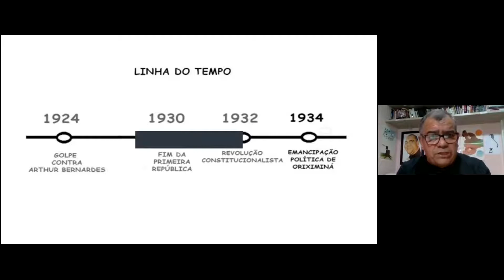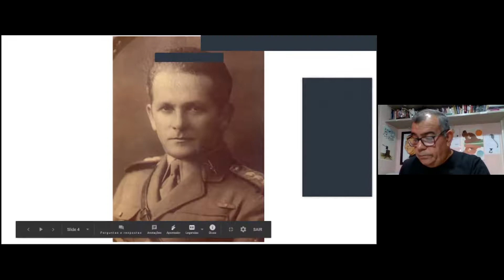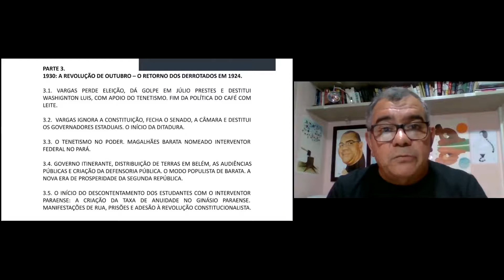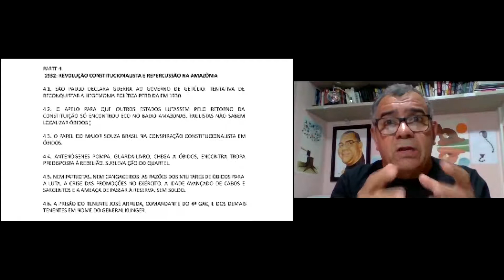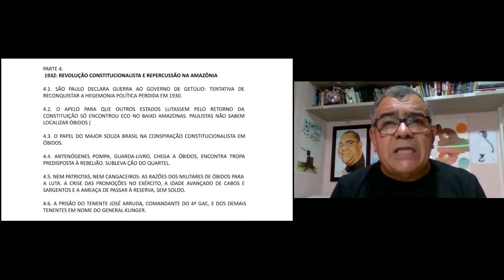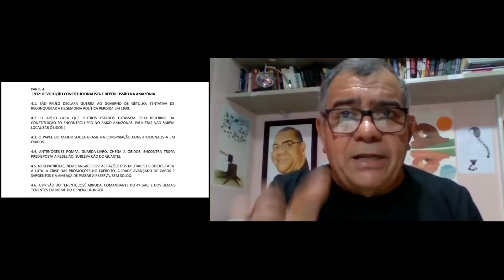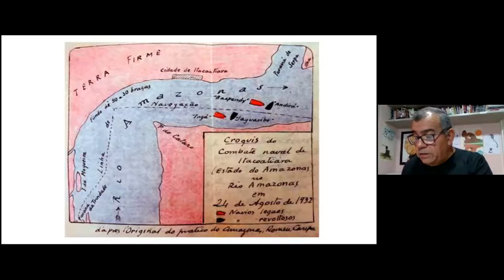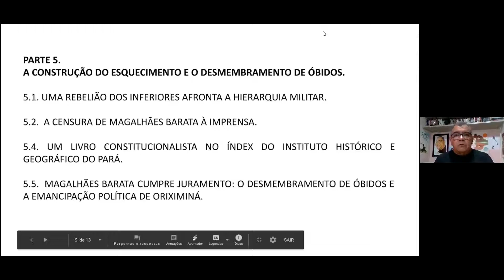Palestra Emancipação Política de Oriximiná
Palestra do professor, jornalista, mestre e doutorando em história Walter Pinto sobre as  revoluções de 1924 e 1932 no contexto da  emancipação política da cidade de Oriximiná. O professor Walter Pinto é mestre e doutorando em história e autor o livro 1932 – Revolução Constitucionalista no Baixo Amazonas.
Esta palestra faz parte  do Seminário Oriximiná: História e Cidadania que está disponível na nossa plataforma de educação à distância EAD ARIUCA.

O seminário reúne o trabalho de diversos pesquisadores de história, antropologia, arqueologia e oferece um vasto material sobre o assunto aos alunos inscritos no Seminário.